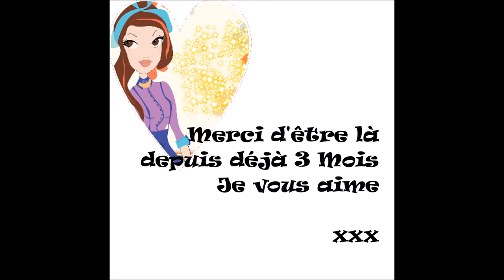La cigarette et moi, c'est fini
Pour moi, la cigarette c'est terminé.

Suivez-moi là dedans, encouragez-moi (SVP) ca va être vraiment plus qu'apprécier.

Si vous voulez me parler en privé  vous pouvez m'écrire à

Vous pouvez aussi me suivre à ces adresses.

Partagez, commentez, je suis pas méchante :)

Je vous aime xxx
À Bientôt.